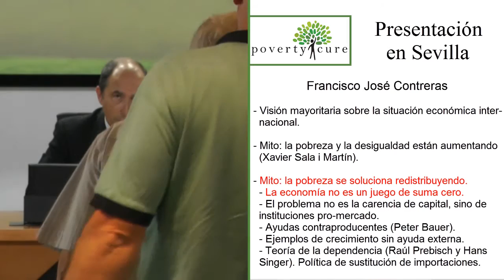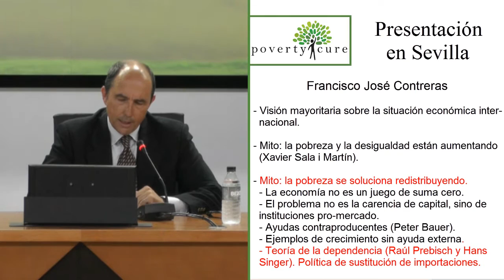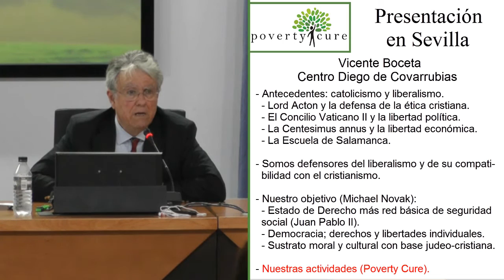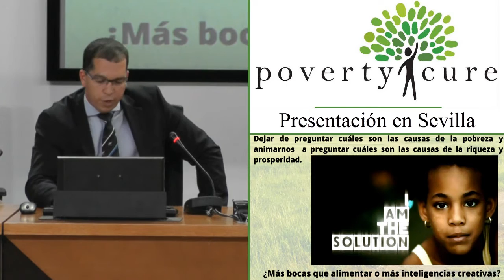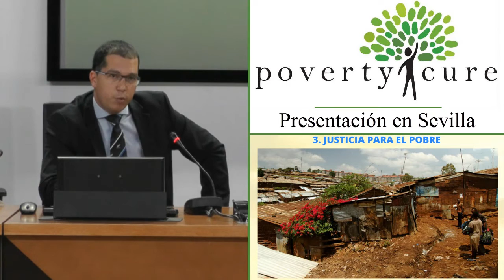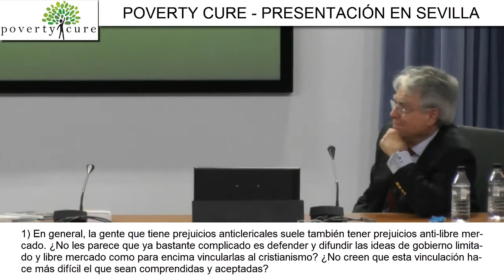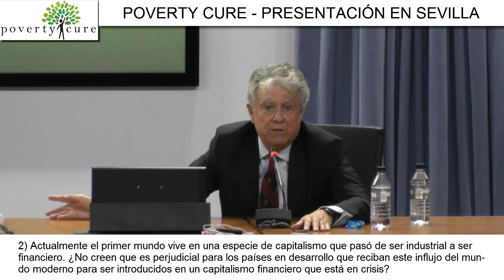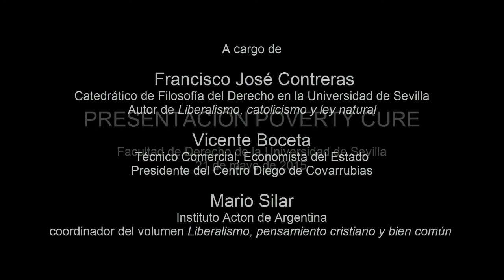Presentación Poverty Cure en Sevilla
PovertyCure es una serie documental que trata acerca del drama de la pobreza y los fundamentos del desarrollo humano. PovertyCure desafía el pensamiento convencional y replantea la necesidad de un cambio urgente de paradigma, focalizando el debate de la pobreza en la capacidad creativa de la persona humana. Se invita a asumir una perspectiva en la que la caridad humana sea aplicada de manera inteligente. Por otro lado, se destacan la propiedad privada, el libre mercado y el estado de derecho como el contexto adecuado en el que la persona humana puede prosperar. El propósito de PovertyCure es, entonces, cambiar el enfoque: dejar de ver al pobre como un problema para considerarlo la solución.

INTRO: 0:00
INTERVENCIONES:
- Francisco José Contreras, Catedrático de Filosofía del Derecho en la Universidad de Sevilla: 0:18
- Vicente Boceta, Presidente del Centro Diego de Covarrubias: 12:48
- Mario Silar, Instituto Acton: 20:51
COLOQUIO:
- En general, la gente que tiene prejuicios anticlericales suele también tener prejuicios anti-libre mercado. ¿No les parece que ya bastante complicado es defender y difundir las ideas de gobierno limitado y libre mercado como para encima vincularlas al cristianismo? ¿No creen que esta vinculación hace más difícil el que sean comprendidas y aceptadas? 31:22
- Actualmente el primer mundo vive en una especie de capitalismo que pasó de ser industrial a ser financiero. ¿No creen que es perjudicial para los países en desarrollo que reciban este influjo del mundo moderno para ser introducidos en un capitalismo financiero que está en crisis? 41:45
- A la luz de las críticas que hace el documental a los marcos de ayuda internacional (Foreign Aid), ¿cuáles serían entonces los modos más efectivos para poder ayudar? 44:12